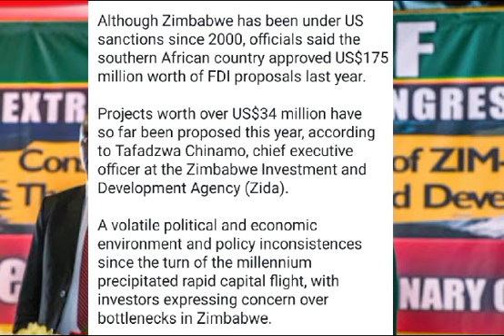UNITED STATES INVESTORS VOPINDA MU ZIMBABWE 😳